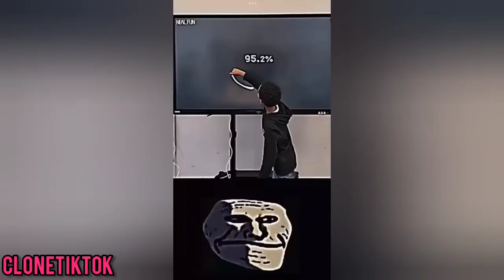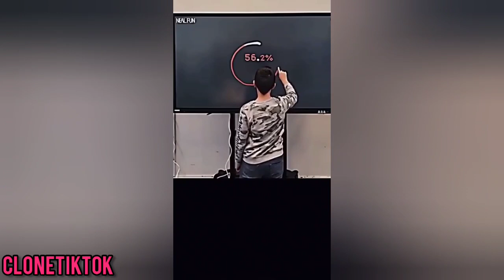Coldest Trollface 🥶 Compilation Of Funny Coldest Moments Meme 🥶 Phonk Tiktok Compilation #8